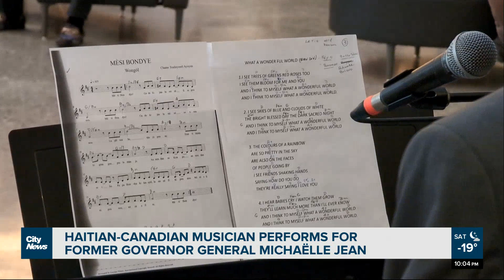Former Governor General of Canada surprised with performance by Haitian-Canadian musician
Musician Wilbert Chancy, who is originally from Haiti, surprised former Governor General of Canada, Michaëlle Jean, with a performance of traditional Creole songs. Joanne Roberts has the story.